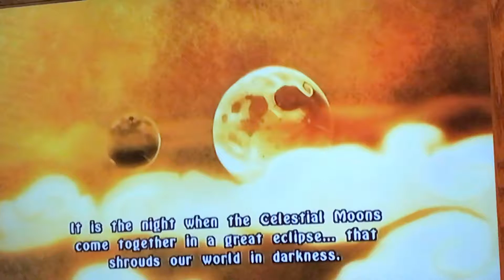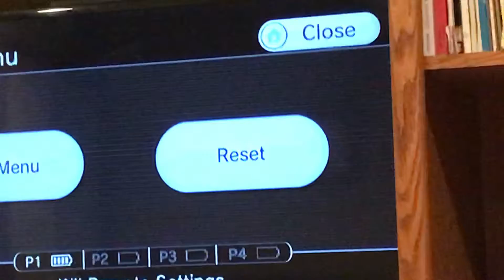The Legend of Spyro - The Eternal Night Part 9: Schnitzel (Fellmuth Arena)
A throwback to the cringey era of my videos, and a hard boss battle.